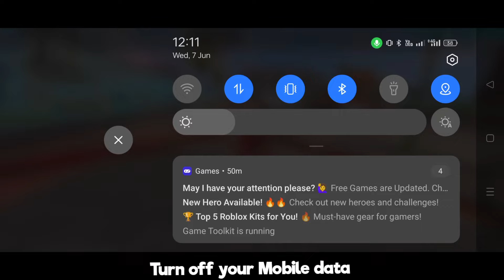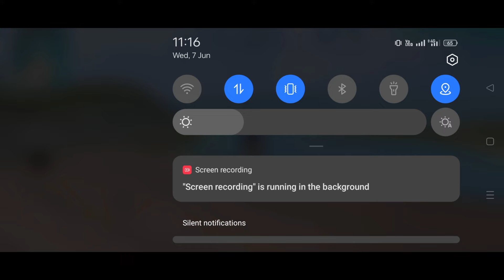Impossible 🎯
💋 Inspiration Ruok

Ненужные теги:
lone wolf mode auto revive
auto revive enter
revive ff
ff
bug ff
dj alok
lone wolf
training
shadow shooter
free fire
f_f
free fire tik tok
TikTok ff